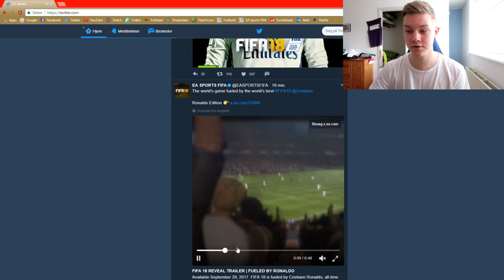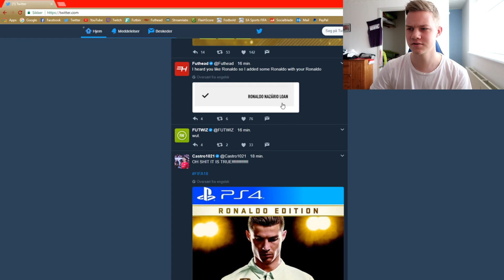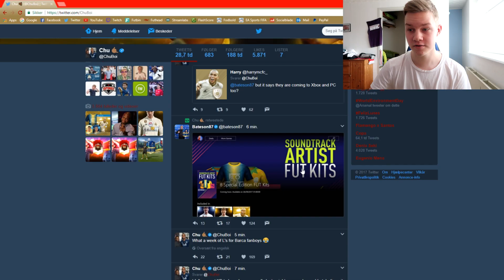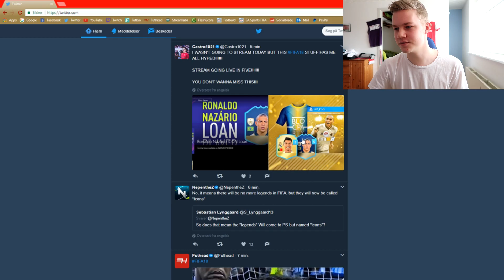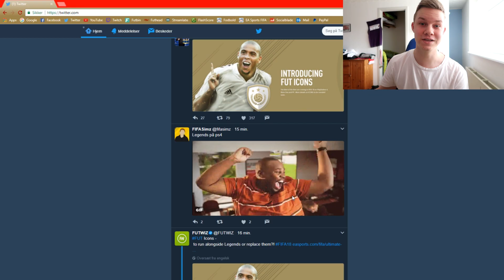FIFA 18 NYHEDER - LEGENDER PÅ PS4!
Smid et like, hvis i er hypet for FIFA 18 og synes det fedt med "icons" på PS4!